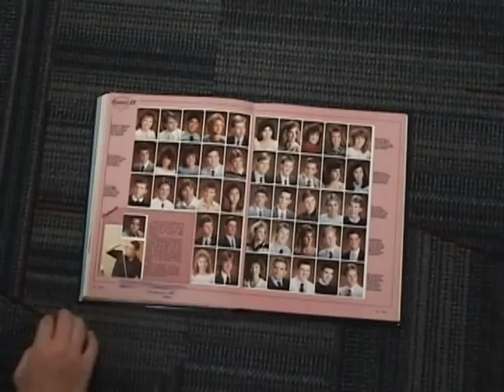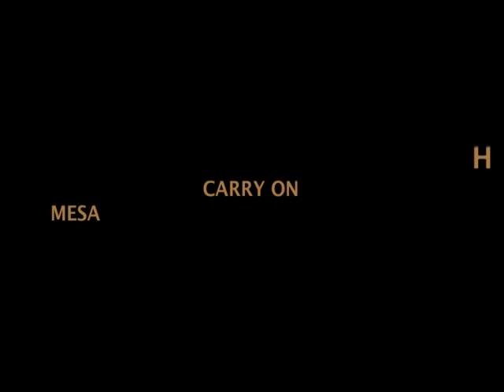Mesa High The Reunion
Mesa High Class of 1988 reunion video